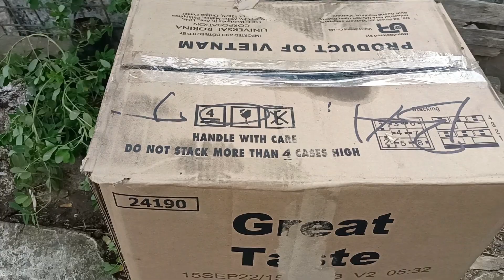80+25 Free Peanut Grass Sold Out#020823#3rdclient#blessingfortheday.